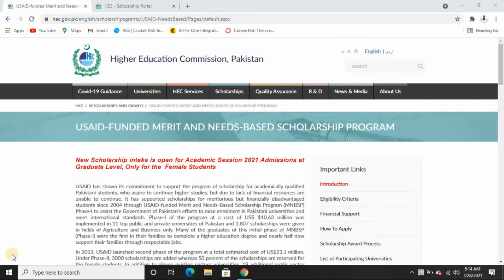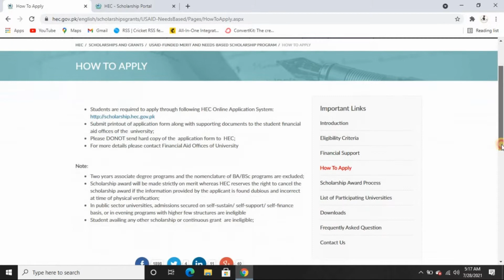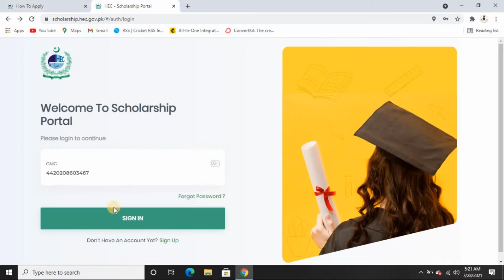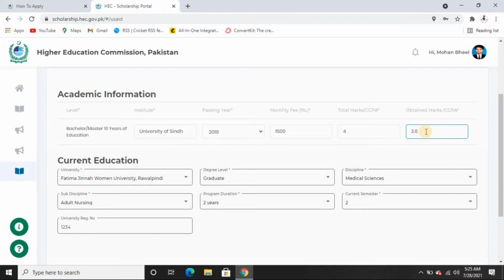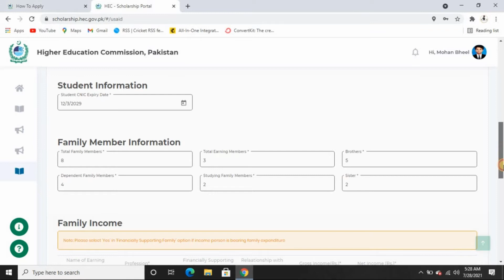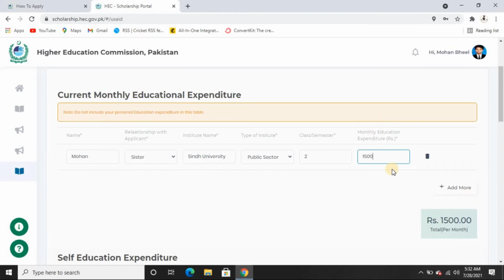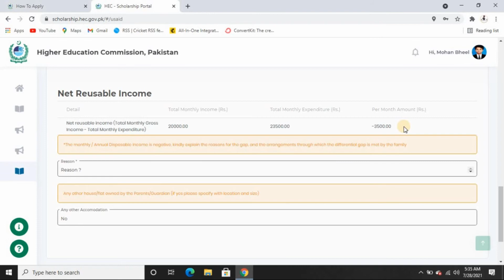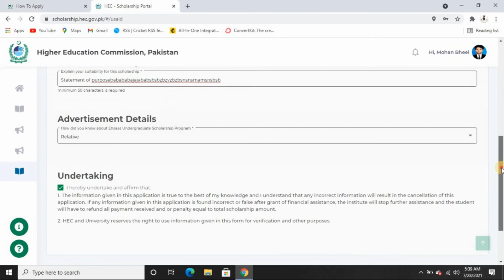USAID-FUNDED MERIT AND NEEDS-BASED SCHOLARSHIP PROGRAM 2021 | ONLINE APPLICATION PROCESS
Eligibility criteria
Females only,  for the Academic Session 2021 in  30 public and private participating institutions
Master's/MBA/MS/MPhil/ Education Teaching degree programs in selected disciplines allowed under the scholarship program
Female students who fulfilled criteria of need and provided all the information sought for under the rules.

What does the scholarship cover?

The Needs Based Scholarship program covers funds for the following expenses:

Tuition Fee
Books
Boarding & Lodging
Transportation
Other Academic Costs​

Students are required to apply through following HEC Online Application System

Our channel  “Scholarships Alert “ will notify about scholarships of school level to higher education, School, College, Bachelors, Master , as well as PHD. Other than that scholarship Alert will let you know about free short courses of different programs national as well international.